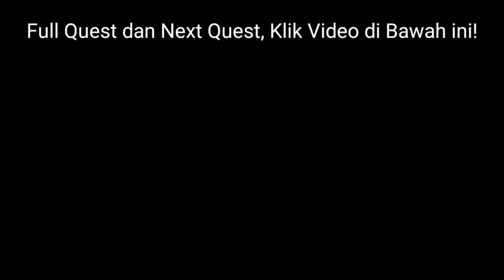Kumpulkan Kekuatan Adeptus Yang Tersebar - Quest Giok Melayang Pusaka Chenyu Genshin Impact 4.4